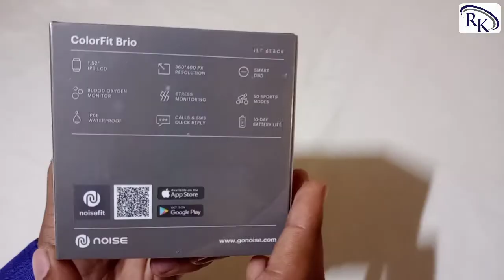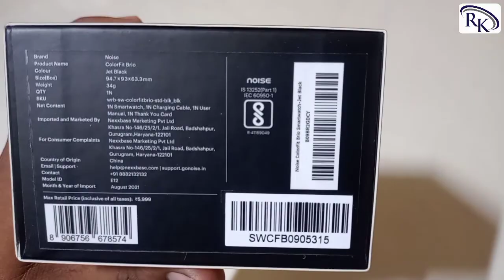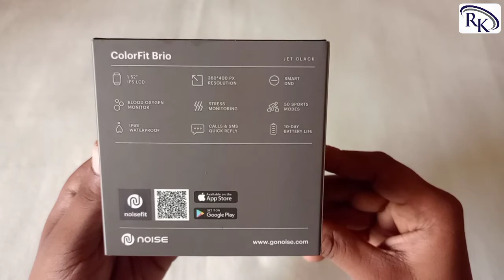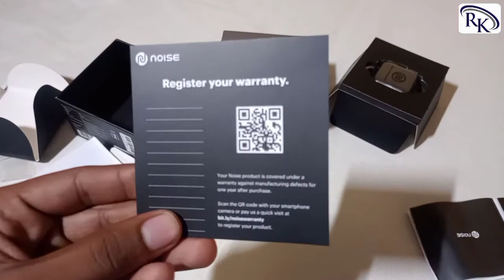Noise colorfit brio unboxing || best fitness smartwatch || waterproof.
Friends agar aap koi fitness smartwatch ko purchase karna chahate ho tu yeh vedio apke kaam ki hai 'NOISE' ki ColorFit Brio fitness smartwatch apke body ke sabhi activity par dhyan rakhta hai agar aap morning exercise ya sports ke sokhin ho to yeh watch apke kaphi kaam ayehgi kiyu ki es watch main 50 sports modes hai Jo exercise main apke kaphi help karega es watch main smart DND, blood Oxygen, monitor, stress monitoring, waterproof, calls & SMS quick reply aur bhi bahut se features hai es watch ki battery backup 10 days hai Jo kaphi accha hai friends mujhe yeh ColorFit Brio fitness smartwatch bahut pasand aaya yeh watch stylish & 34 gram weight hai es watch ki 1 year warranty hai.

ColorFit Brio smartwatch ka link -